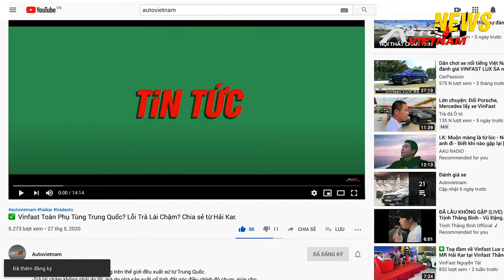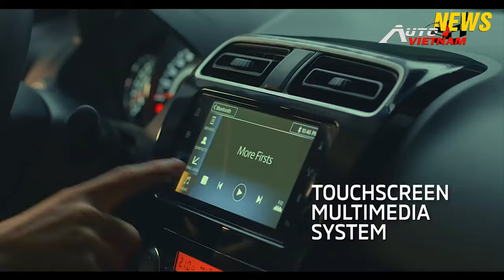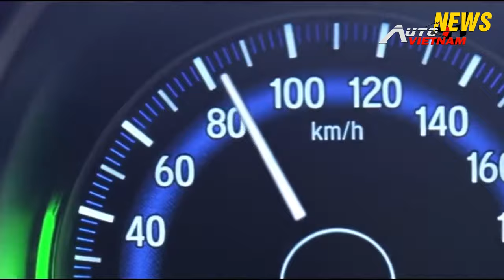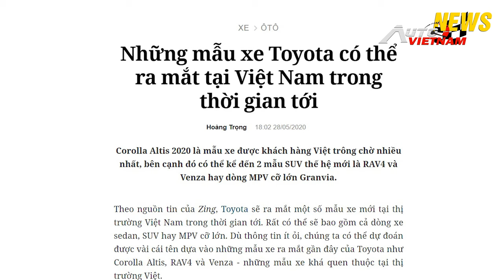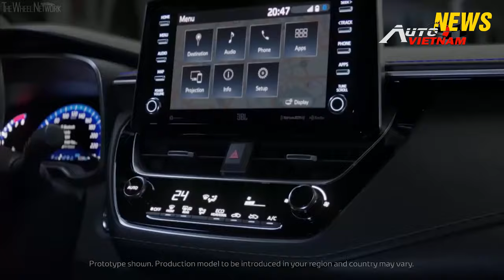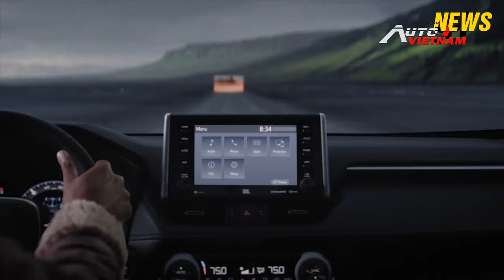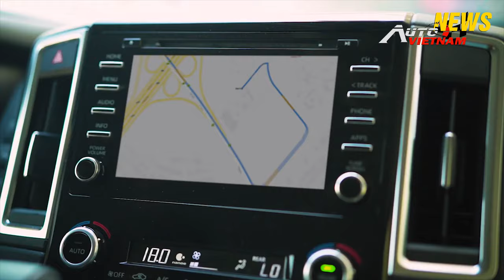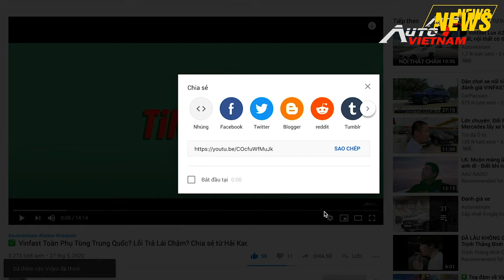✅Toyota Có Thể Ra Mắt Nhiều Dòng Xe Mới Tại Việt Nam.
-Nguồn Zing.vn